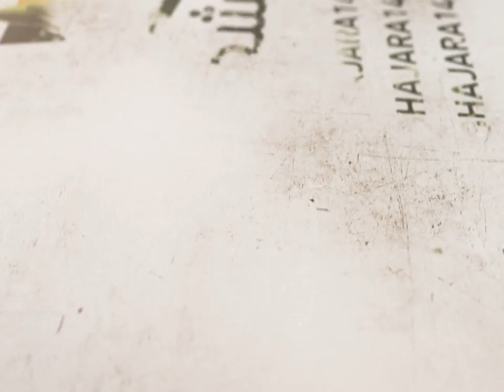12- شرح أصول الكافي - باب الاضطرار إلى الحجة - الحديث الخامس (1) - السيد جعفر الحسيني الشيرازي